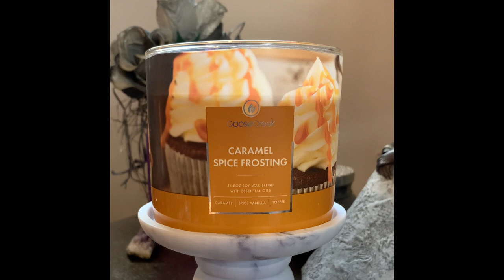Goose Creek Candle Review: Caramel Spice Frosting (2021 Fall Scent )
Here's another LIT candle review.

Enjoy the yummy combination of creamy vanilla ice cream and caramel apple cider.
Fragrance Notes:
Sweet Apple, Pear, Caramel, Cider & Ice Cream

Burn Time: 35+ hours
Wax Info: Soy Blend
Size: 14.5oz
Wicks: 3 wicks - 100% lead free